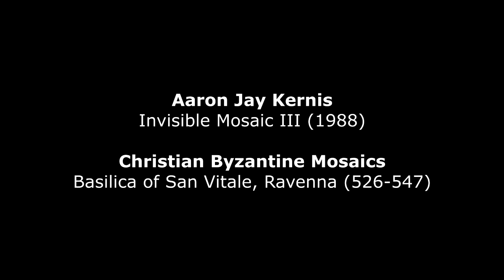Aaron Jay Kernis : Invisible Mosaic III (1988)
Aaron Jay Kernis (*1960) : Invisible Mosaic III (1988) - City of Birmingham Symphony Orchestra – Hugh Wolff, conductor
Anonymous : Christian Byzantine – Mosais Art : Justinian and Theodora panels, Triumphal arch mosaics of Jesus Christ and the Apostles (526-547) -
The Basilica of San Vitale, Ravenna (Italy)